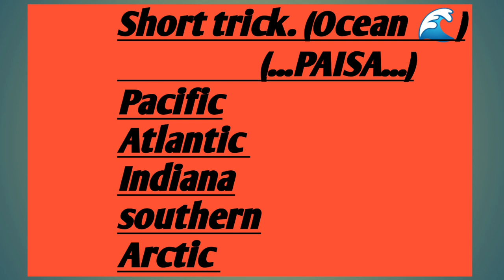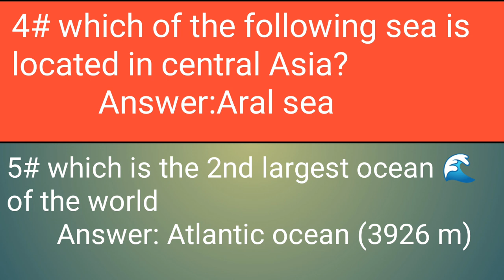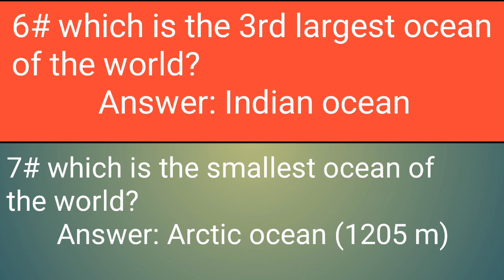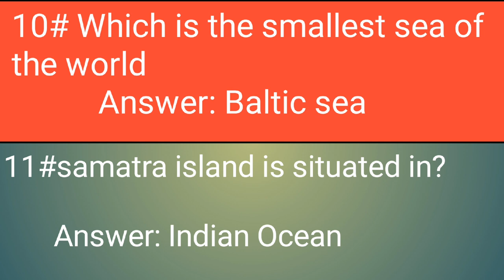Ocean and sea of the world (famous MCQ). with short trick lecture Urdu and hindi